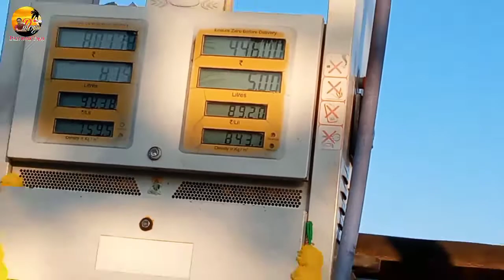Dhekiakhua Bor Naamghor/ ঢেকীয়াখোৱা বৰনামঘৰ/ Assamese vlogs/ vlogs 0013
Welcome to my channel Dimbeswar Vlogs. mur video bur jodi say vall lage please like, comment, and share koribo. aru subscribe koribo napahoribo aru kakhote thoka bell icon tu prace kori all koribo, mur hokolu video notifications pay thakibo.

DIMBESWAR GOGOI from Dibrugarh Tengakhat (ASSAM)
===JOY AI AKHOM ===